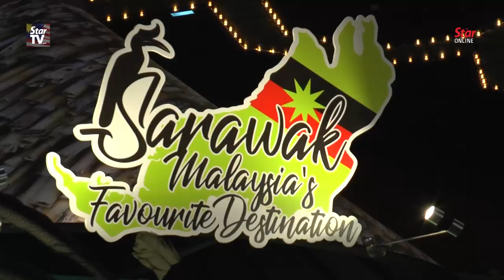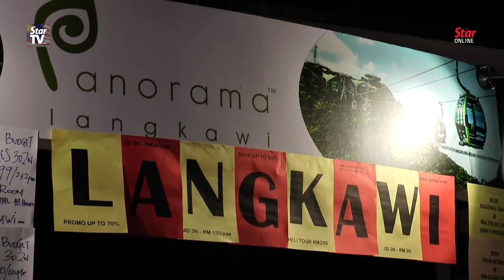MATTA 2018 aims to boost country’s rating as tourism destination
Apart from attracting travel buffs and selling tourism products, the second series of MATTA Fair 2018 help boost Malaysia’s rating as a tourism destination.

Tourism, Arts and Culture Minister Datuk Mohamaddin Ketapi commended MATTA  for their role in ramping up tourism via such events.

The fair at PWTC has a total of more than 250 tourism related participating companies with 1336 booths in seven halls.